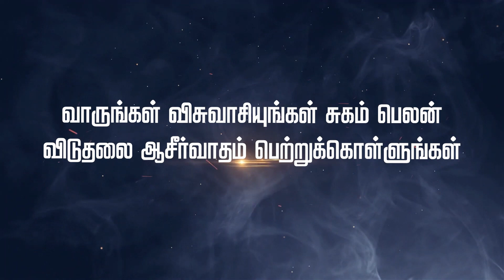வந்து பாருங்கள் இயேசு அற்புதம் செய்கிறார் || ADD || Pas.Justin Moses